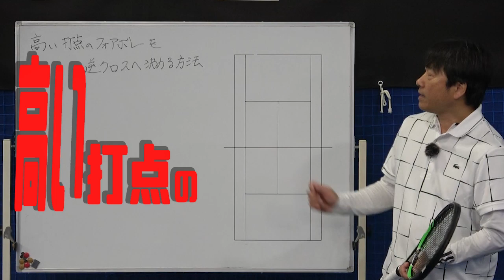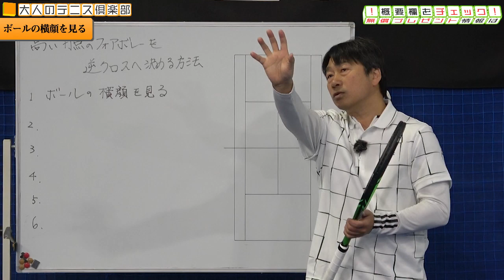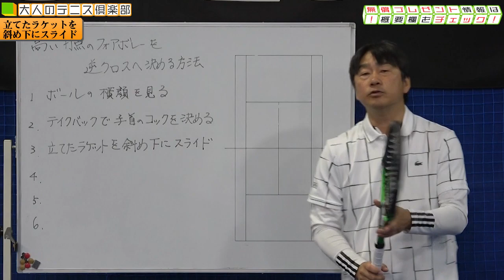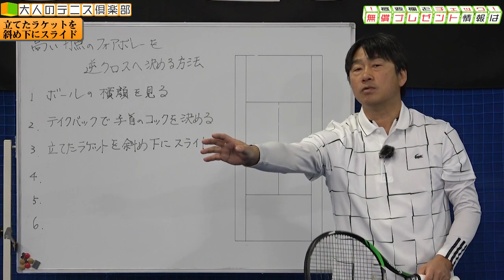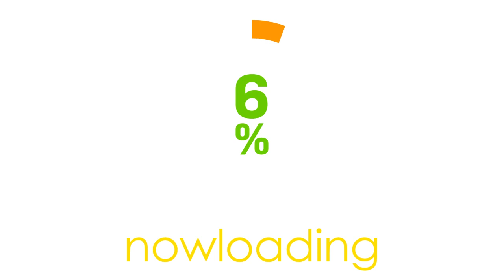チャンスボールやポーチを決めに行く！高めのフォアボレーを逆クロスへ打つための方法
‹　この動画を最後まで見ることで学べる事　›
・ボレーをコントロールするときに必要なボールの見方
・ボレーを打ち分けるときに必要なボールへの入り方
・逆クロスへ打つために必要な手首の角度と面の向き
・相手コートへ切れて逃げるボールを打つスイング方法

等がわかるようになります

テニスライズでは毎日届く、テニスをライフワークにして
上達を目指す方向けのテニス上達情報メルマガを配信中

▼無償プレゼントメルマガの登録はこちら

メルマガでお話ししている「テニスが最短で上達する為の意識と方法」を習得した方は
こんな結果報告いただいてます.

・コアの意味がわかり、テニスのコツがわかった
・質の高い1球1球を打つことの上達法だと実感しています。
・知らないと知っているとでは、大きな差が出るという事を見て感じました。
・コアを意識することによってストロークの打点が明確になり、自信が持てました。
・大変すばらしいプログラムを有難うございます！
・着実に上達が実感出来てきています。

埼玉県川口市のテニスコートから発信「テニス上達」「テニス最新情報」「テニスギア」
テニスコンシェルジュcozy河合です
「上達をはじめテニスをとことん楽しむ大人の方へ」向けたテニス情報を
随時発信していきます。このチャンネルを通して「テニスをライフワーク」にするための

下記よりご連絡ください。 テニスライズ　tennisrise1991★gmail.com

▼撮影は川口のテニススクール【テニススタジオ川口】